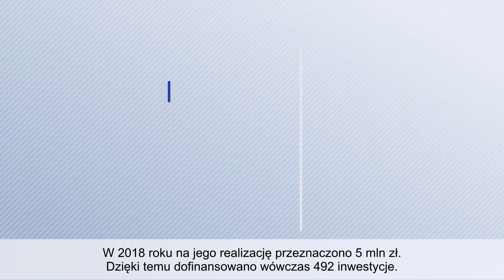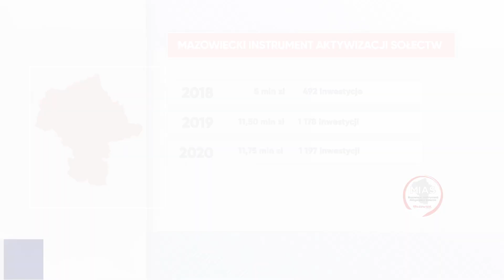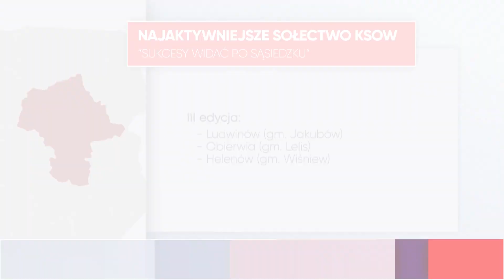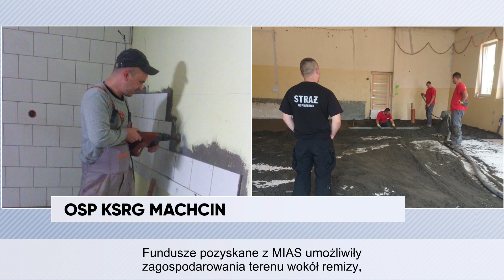Wieści z Mazowsza 2020 - odc. 1